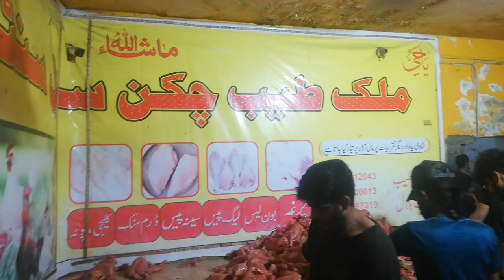Amazing#$ Boneless# Chicken# Cutting Skills#$chicken cutting# skills fast# chicken# cutting skills#